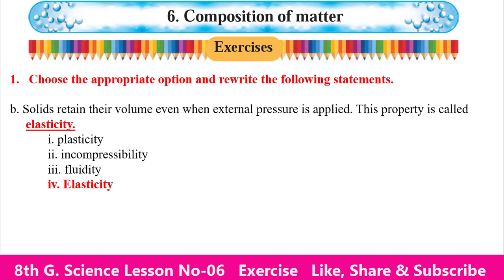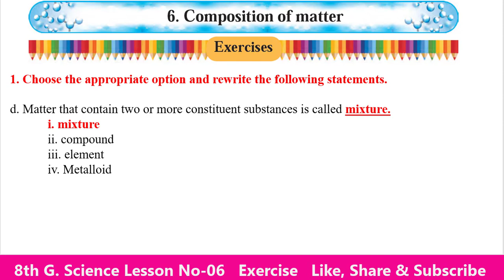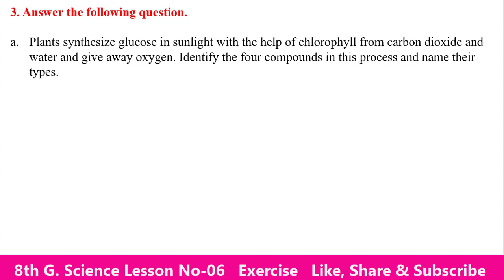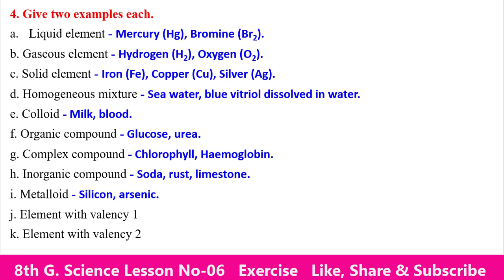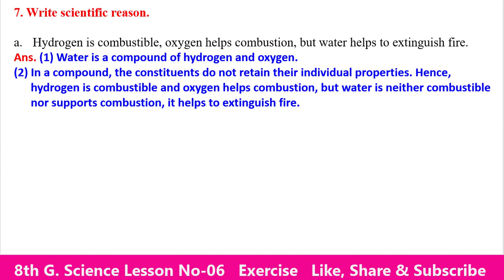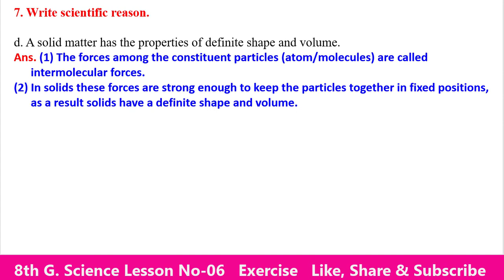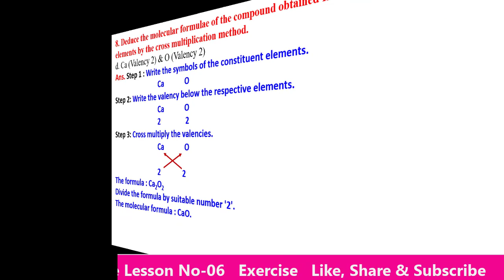Q.A.(Exercise) Lesson No 06- Composition of Matter Class 8th General Science English Medium MH Board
Hello Friends

Q.A.(Exercise) Lesson No 06- Composition of Matter Class 8th General Science English Medium Maharashtra Board

class 8th General Science Lesson No 06- Composition of Matter